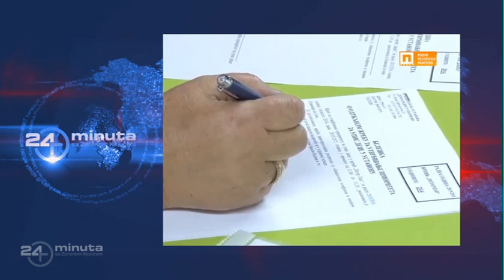24 minuta sa Zoranom Kesićem - 57. epizoda, 6. deo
24 minuta sa Zoranom Kesićem - 57. epizoda, 6. deo

Super Mario Bros Theme Song